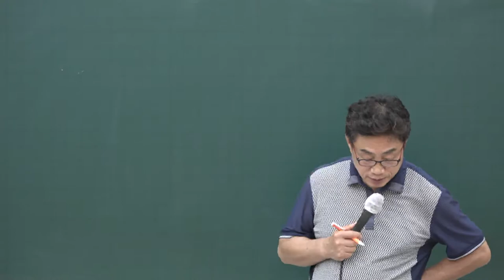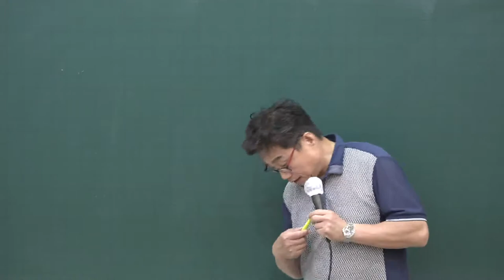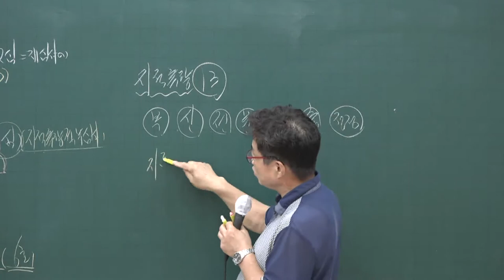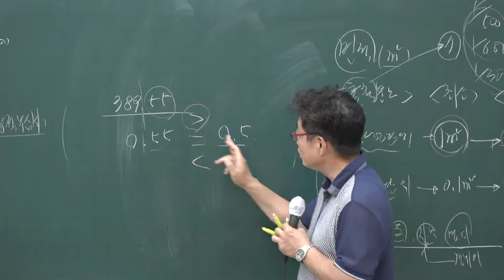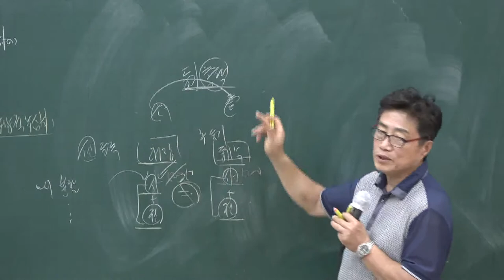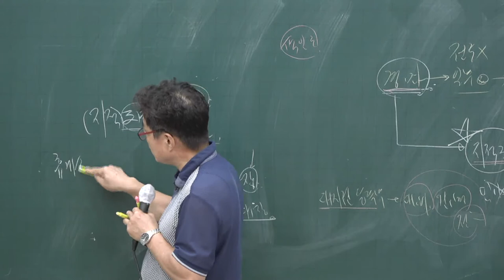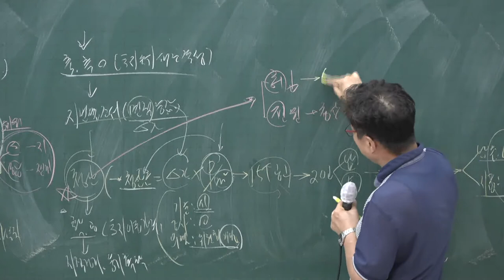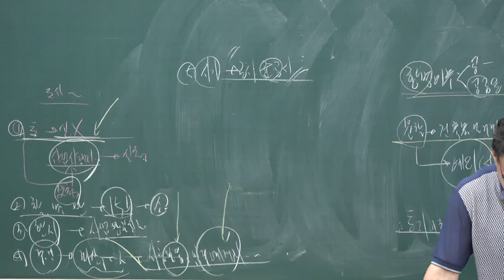[공전무] 2020년 공인중개사 부동산 공시법 동형모의고사 9-1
[공인중개사 전부 무료 인강] 2020년 공인중개사 동형모의고사과정 부동산공시법 [이상현교수]